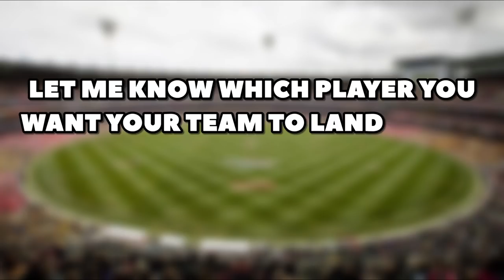AFL TRADE RUMOURS 2021 PART 3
SOCIALS